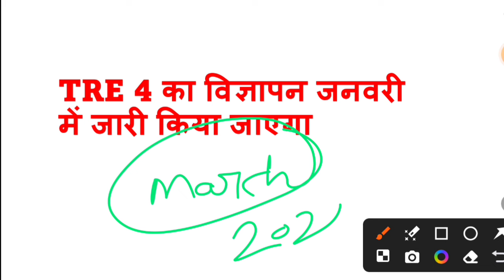BPSC TRE 4 Notification 2024 | बिहार शिक्षक भर्ती की नई जानकारी | Vacancy, Exam Date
BPSC TRE 4 Notification 2024: बिहार शिक्षक भर्ती की नई जानकारी
Vacancy, Exam Date, Eligibility
BPSC TRE 4 Notification 2024
bpsc tre 4.0 ki taiyari kaise karen
BPSC Teacher Recruitment 2024
BPSC TRE 4 Vacancy Details
Bihar Teacher Bharti 2024
BPSC 4th Phase Notification
BPSC TRE 4 Exam Date
BPSC Teacher Recruitment Update
Bihar TRE Latest Notification
BPSC Teacher Bharti News
Bihar Shikshak Bharti Notification
BPSC TRE 4th Phase Vacancy
BPSC Latest Updates 2024
Bihar Government Teacher Bharti